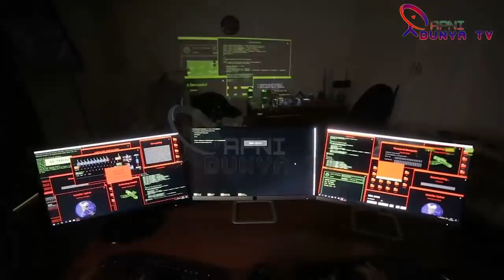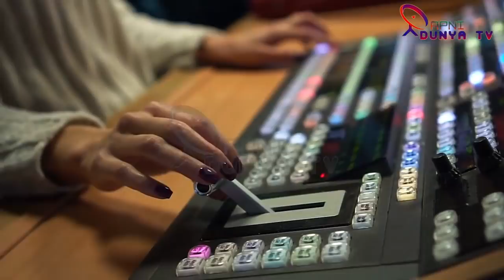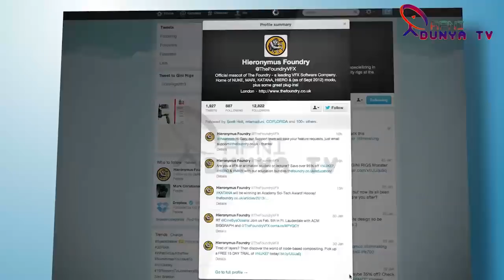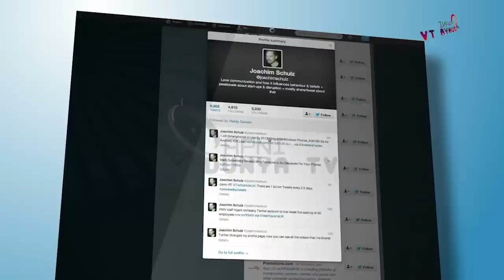Qamar Bajwa & Faiz Hameed Wins ,Good News For PM Imran Khan & Pakistan